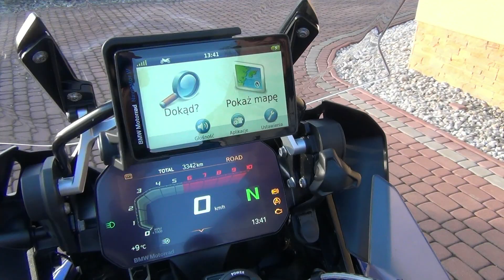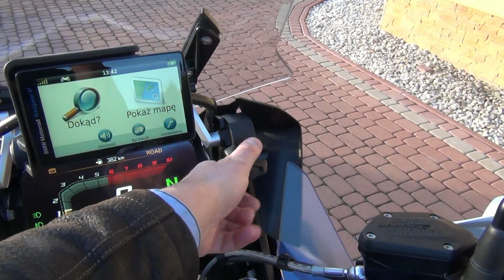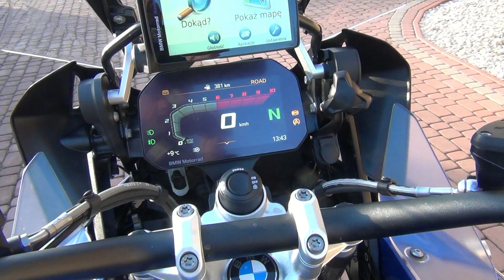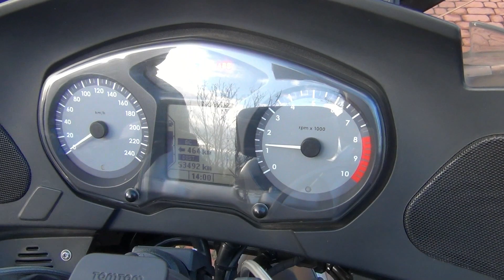RIDERS - Janusz i jego BMW R1250 GS Adventure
Witam serdecznie na moim kanale YT i zapraszam na kolejny filmik z serii RIDERS w którym ponownie wystąpił Janusz, kolega który jest także właścicielem pięknego BMW R1200 RT.

W komentarzach pytaliście o podróże Janusza i jego RT-ka pod kątem awaryjności, kolega nigdy nie miał z nim żadnych problemów, ale też jego motocykl jest regularnie serwisowany w ASO BMW.
Przez ostatni sezon maszyna zaliczyła sporo kilometrów zapewniając komfortowe podróżowanie podczas 4 Pielgrzymki Motocyklistów "Iskra Miłosierdzia" do Grecji.

W tym materiale możecie zobaczyć najnowszy nabytek Janusza czyli nowe - BMW R1250 GS Adventure w kolorystyce HP, zakupione u krakowskiego dealera "BMW Dobrzański" na jesieni tego roku.
Janusz zasmakował podróżami motocyklowymi, dlatego zdecydował się kupić maksymalnie wyposażoną wersję R1250 GS z olbrzymim 30 litrowym  zbiornikiem paliwa w wersji Adventure, która umożliwi mu komfortowe pokonywanie szutrów i bezdroży, ale też zostawił sobie swój pierwszy sprzęt, gdyż zapewnia on większy komfort podróżowania dla pasażera.
W filmie kolega opowiedział o swoich najbliższych planach podróżniczych które chce zrealizować w sezonie nadchodzącego 2020 roku.

Więcej danych technicznym maszyny którą nabył Janusz można zobaczyć klikając w poniższy link:

Zapraszam do merytorycznego komentowania filmu, jeśli macie do Janusza jakieś pytania na temat obu jego motocykli to zadawajcie je w komentarzach, przekażę je koledze i później odpiszę na wszelkie ew. zapytania.

Wesołych Świąt Bożego Narodzenia dla Was  ;)

Pozdrawiam serdecznie - RafałB